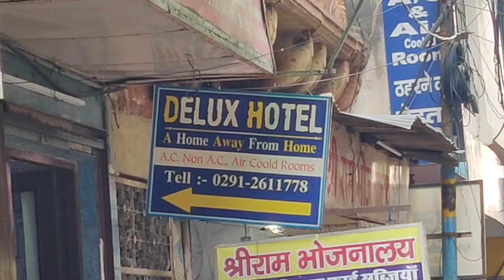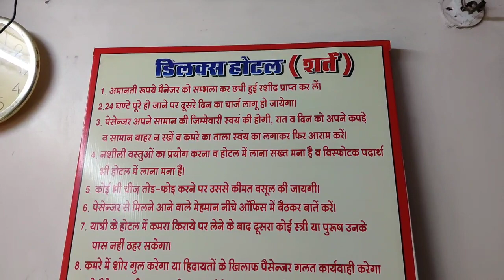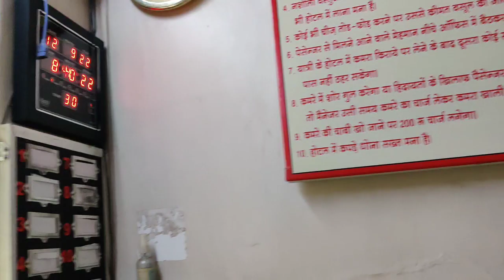Cheapest Room in Jodhpur Railway Station | सबसे अच्छा सबसे सस्ता | Best Hotel in Jodhpur